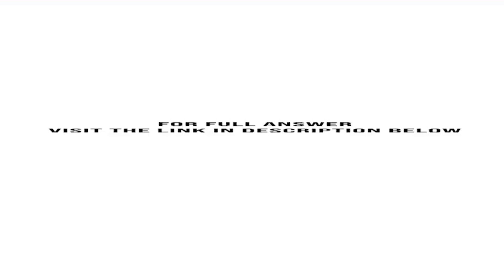Colonel Electric is a large company that produces lightbulbs and other electrical products One pa...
Colonel Electric is a large company that produces lightbulbs and other electrical products. One particular lightbulb is supposed to have an average life of about 1,000 hours before it burns out. Periodically the company will test 5 of these and measure the